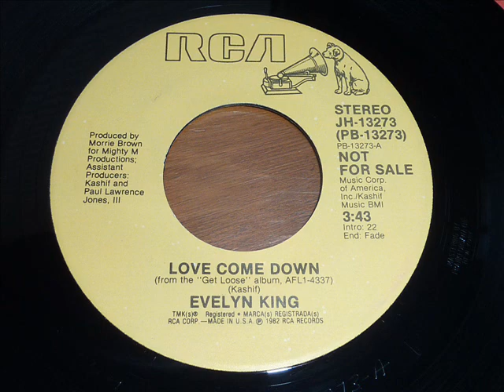King, Evelyn - Love Come Down 45rpm